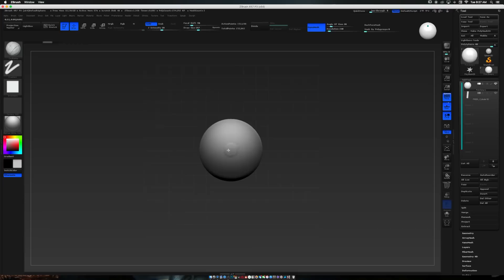Sculpting Kratos from God of War 4 2018 in Monster Clay!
Im so excited for the game!!

God of War sculpted in monster clay :)

South Grind

More videos to come! Hope you enjoy!